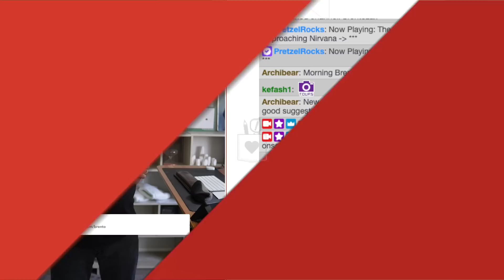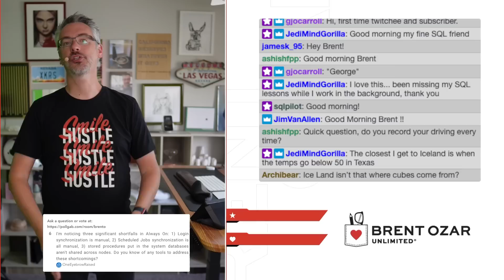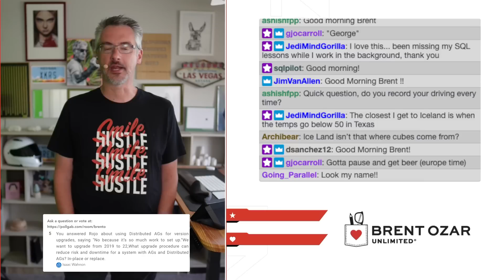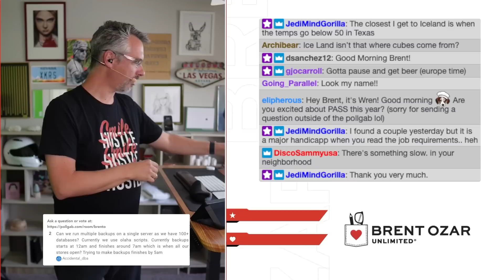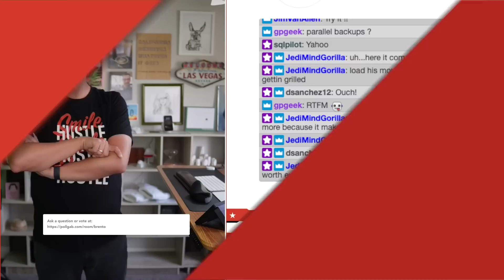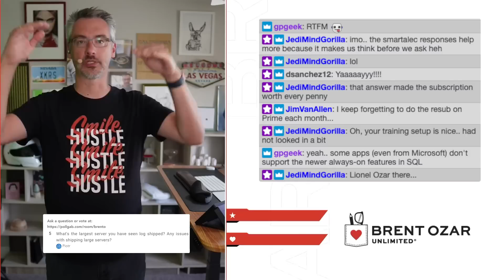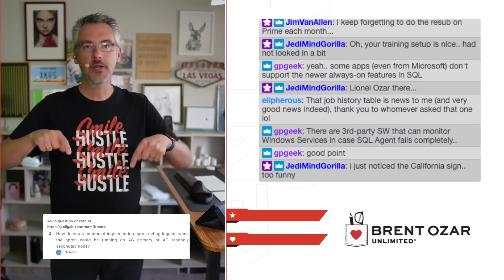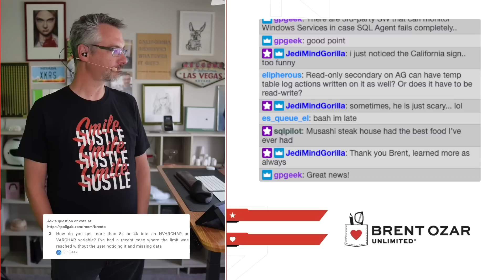Office Hours: Ask Me Anything About SQL Server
Post your questions and upvote the ones you'd like to see answered Here's what we covered today

00:00 Start
03:25 SickOf: Brent is there a backup product you can recommend?
04:38 OneEyebrowRaised: I'm noticing three significant shortfalls in Always On: 1) Login synchronization is manual, 2) Scheduled Jobs synchronization is all manual, 3) stored procedures put in the system databases aren't shared across nodes.  Do you know of any tools to address these shortcomings?
06:11 Sean C: Hi Brent, TIA for roasting me lol. We use dynamic SQL to loop through 200+ cols to validate against a set of specs, resulting in a lot of plans being painted when tuning. Is there a way to suppress benign exec plans like looping through commands, etc to reduce bloat?
07:47 I'll be BacH: Is Data Modeler still a career path? Or has that merged into Database Developer? Do you see any sub-specialties in the Database Developer career field?
10:05 Doug: Do folks ask easily Googled questions intentionally?
11:11 Isaac Wahnon: You answered Rojo about using Distributed AGs for version upgrades, saying  "No because it’s so much work to set up."We want to upgrade from 2019 to 22,What upgrade procedure can reduce risk and downtime for a system with AGs and Distributed AGs? In-place or replace.
12:27 macfergusson: Hey Brent, in one of your courses you mention using GUID PKs and clustered indexes, they aren't nearly the bad choice that a lot of DBAs make it out to be. If you do go this route, are there any different best practices that you recommend? Fillfactor, extra memory?
13:11 JediMindGorilla: Hi Brent. I always tell people "I am not the guy that can code a cup of coffee from 0, I am the guy that makes it taste better"... is it common to have people looking for SQL jobs that may not have as much "coding" experience (code from scratch), but are good at performance?
15:15 Sammy: An architect I know likes to default every Primary Key INT with -2,147,483,648 or BIGINT and its lowest to avoid resizing. Brilliant or needlessly clever?
15:57 Accidental_dba: Can we run multiple backups on a single server as we have 100+ databases? Currently we use olaha scripts. Currently backups starts at 12am and finishes around 7am which is when all our stores open? Trying to make backups finishes by 5am
18:18 Just_Winging_It: Brent, In your experience, when you rebuild indexes and fragmentation is still present, what are the usual suspects to check? Please feel free to roast me.
19:14 gjocarroll (George): Hi Brent, have you encountered any new entry into your Top 5 Waitstats/issues in the last few years/SQL Server versions?
20:35 Universe For Rent: I'm often tasked to review SQL code that's about to be pushed to production.
22:04 ArchibeaR: Been working with SQL Server since 6.5. I know i'm old. Working with a new team building Azure setup from the beginning. Wondering if you have some suggestions on reading to get upto speed.
22:46 Developer Who Cosplays As a DBA: I recently ran into compilation timeouts in a prod database that caused web pages to time out, and I'd love to put together a demo of comp. timeouts for educational purposes. Do you have any tips for how you would go about intentionally writing a query with a long compile time?
23:45 Ive_Got_Heaps: Hypothetical: Brent decides to sell all of his cars (see hypothetical) to fund a new database engine. What are your dream bells and whistles? Sub question, when can I invest?
25:18 Piotr: What's the largest server you have seen log shipped? Any issues with shipping large servers?
27:15 core: hey Brent! Is there any easy way to detect SQL Server Agent missed jobs? For example, if the SQL Server Agent is stopped due to an issue with the service, server, or planned maintenance. thanks!
27:14 Guilty DBA: Hi Brent, is there any way to configure the querystore (QS) to handle identical Pans more efficiently ?
29:21 Yevgeny: How far back in SQL versions does office hours go back?  Has the format / content / hairstyle of office hours changed much since then?
30:54 Haydar: Is there a good way to programmatically obtain the query hash / query plan hash of a query after execution for auditing purposes?
31:40 Eduardo: How do you recommend implementing sproc debug logging when the sproc could be running on AG primary or AG readonly secondary node?
32:40 Wren: Hi Brent! Do you think the noted 2019 query/performance slowdown might patched any time "soon" (next year or so)? Or is it just too "baked in" to the version?
34:25 Jessica: Hey Brent, I’m going to be in Vegas for a tech conference in about a month.  What’s a good local restaurant or coffee shop that are just amazing to go to that are away from the “tourist” areas
35:58 GP Geek: How do you get more than 8k or 4k into an NVARCHAR or VARCHAR variable? I've had a recent case where the limit was reached without the user noticing it and missing data